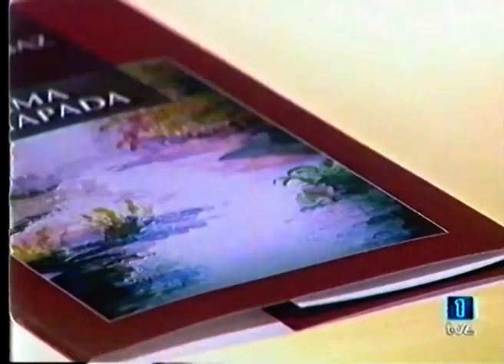NURIA DEL SAZ EN EL LOCO DE LA COLINA